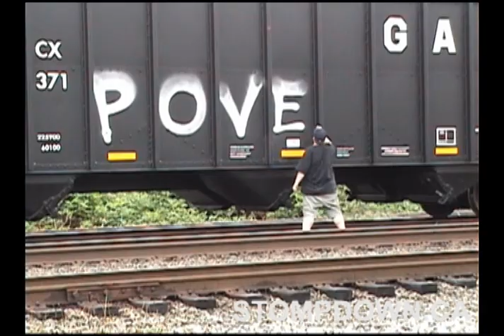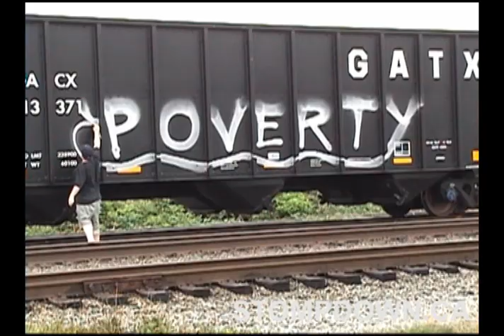Stompdown Killaz - Surgen